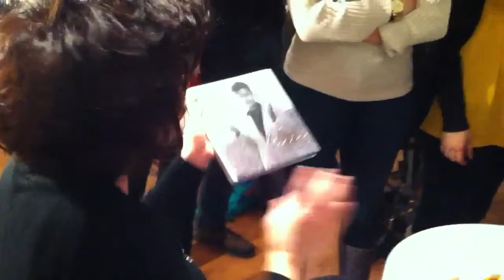Happy Birthday Tina!!!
With love your fall 2012 saci class